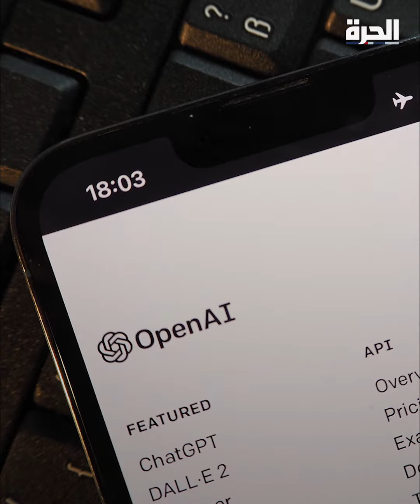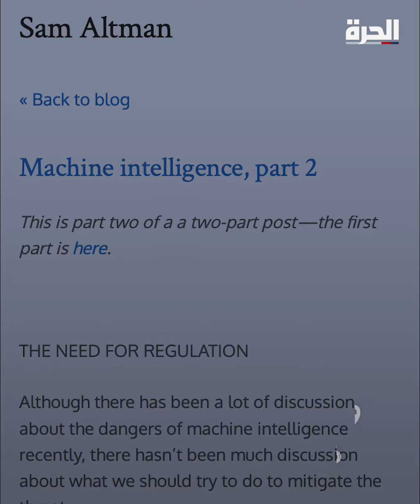سام ألتمان.. "رجل الساعة" الذي أحدث هزة في عالم التكنولوجيا